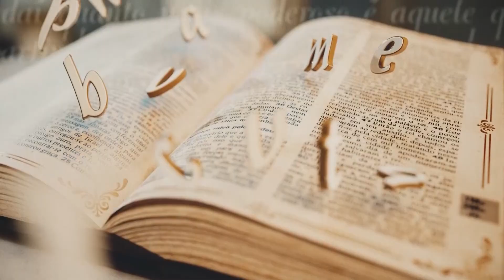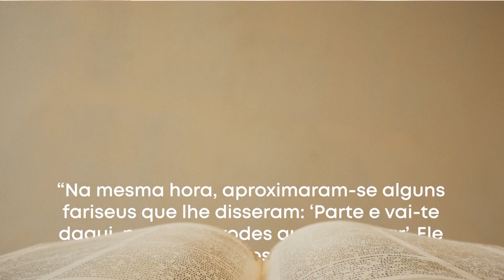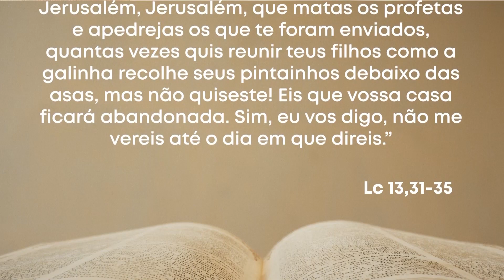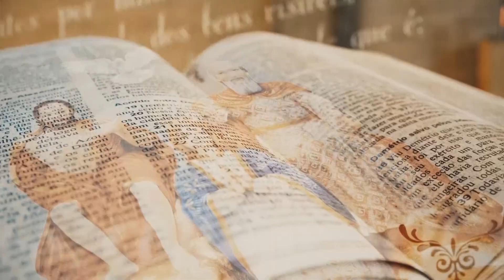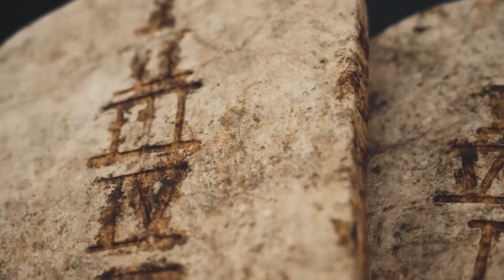PDS | Palavra da Salvação - 31/10/2024